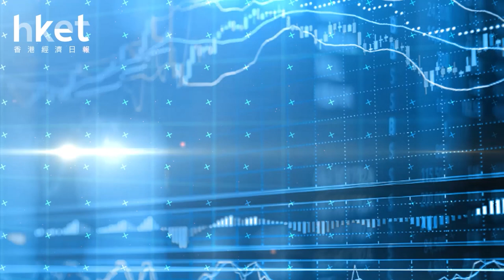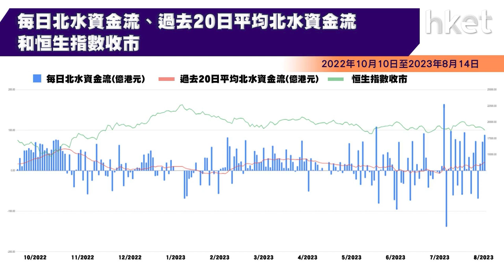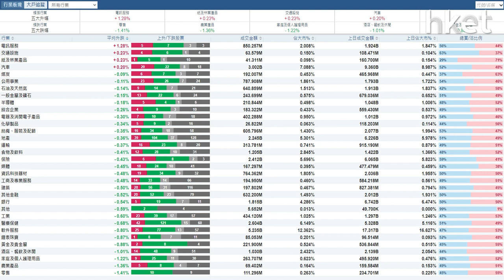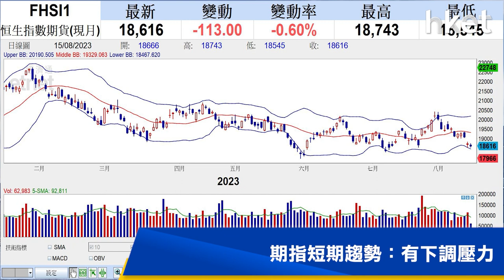【石Sir午市閒談】今日推介華能國際電力股份、中廣核電力、禪遊科技